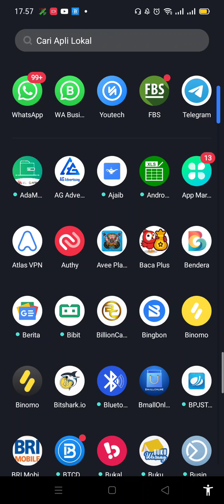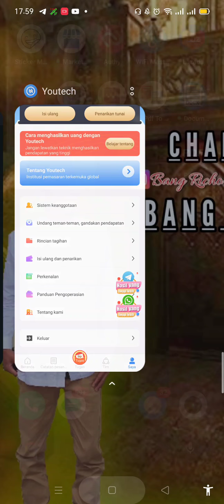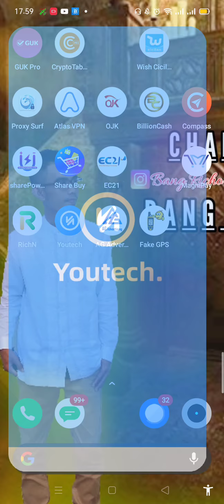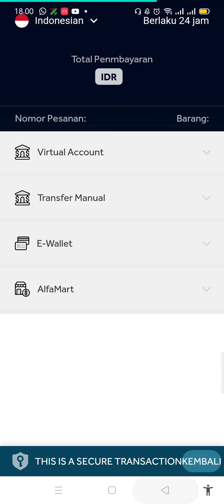Live Youtech 💸 Penarikan Ke Dua || YouTech Terbukti Membayar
YouTube bang Richo hadir untuk beragam konten video asli tanpa rekayasa.

bukti penarikan aplikasi baru Youtech mirip Compas

link pendaftaran

🎗️GRATIS !!  🎗️GRATIS !!

    🎗️ YOUTECH 🎗️
    📌APK RILIS 11 MARET📌
    DAFTAR SEKARANG GARAP DI AWAL
✨ MIRIP COMPAS ✨

🎗️BONUS DAFTAR 20K
🎗️MISI KLIK PESANAN
📌DAFTAR  KLIK 👉

🔴Lv 1 - Modal Rp 20.000
🔴Lv 1 - Modal Rp 160.000
🔴Lv 2 - Modal Rp 600.000
🔴Lv 2  - Modal Rp 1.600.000
🔴Lv 3  - Modal Rp 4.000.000
🔴Lv 3  - Modal Rp 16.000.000

🎗️DEPOSIT 100K GARAP DI AWAL
🎗️MIN  WD 100K BANK LOKAL & EWALLET

live penarikan tanggal 15